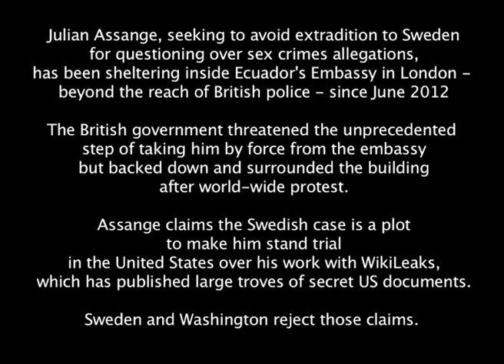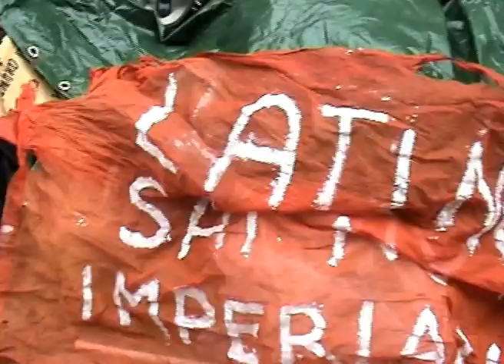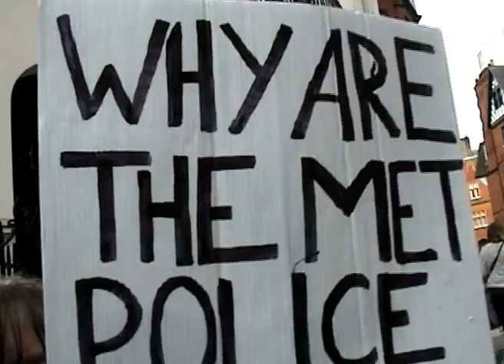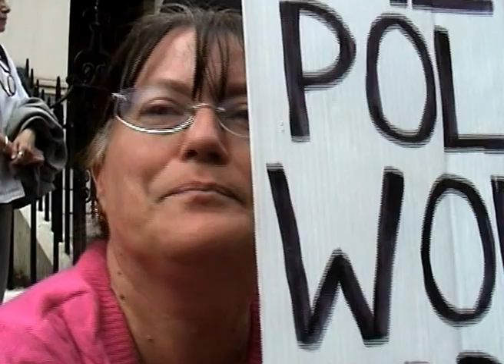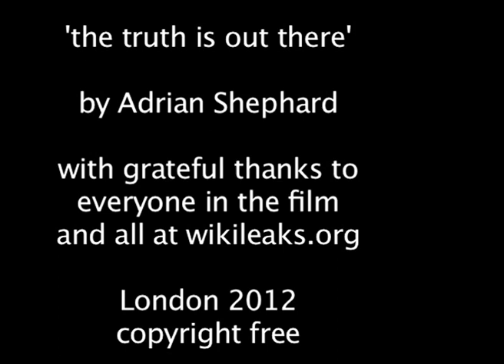'The truth is out there' - Julian Assange supporters interviewed by Adrian Shephard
Interviews with supporters of Julian Assange outside the Ecuador embassy in London 01.09.12

Julian Assange, seeking to avoid extradition to Sweden for questioning over sex crimes allegations, has been sheltering inside Ecuador's Embassy in London - beyond the reach of British police - since June 2012

The British government threatened the unprecedented step of taking him by force from the embassy but backed down and surrounded the building after world-wide protest.

Assange claims the Swedish case is a plot to make him stand trial in the United States over his work with WikiLeaks, which has published large troves of secret US documents.

Sweden and Washington reject those claims.